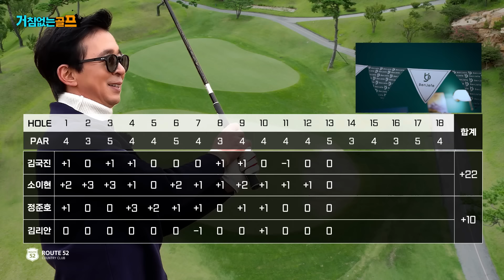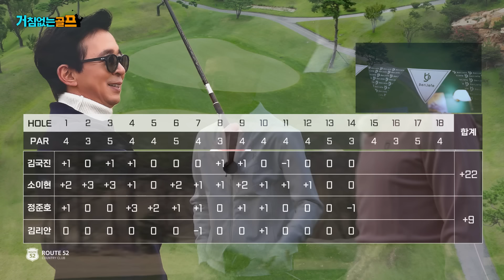[ENG SUB] 여태까지 방송에 나온 모습은 가짜...?! 정준호 진짜 실력 보여준다! 그와중에 소이현 활약상도 👍👍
김국진의 친근한 골프채널!
국진TV 거침없는 골프의 매력에 빠져보세요~

✔ 매주 월요일 오후 8시 업로드